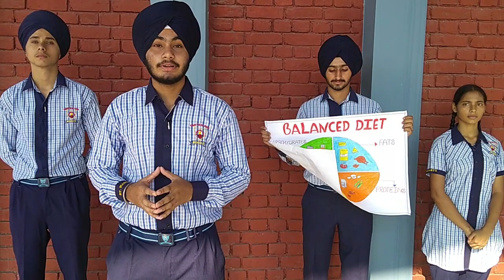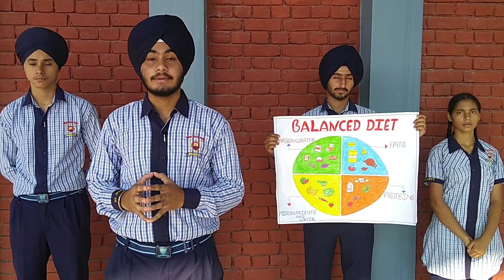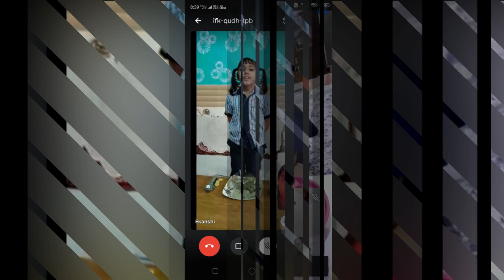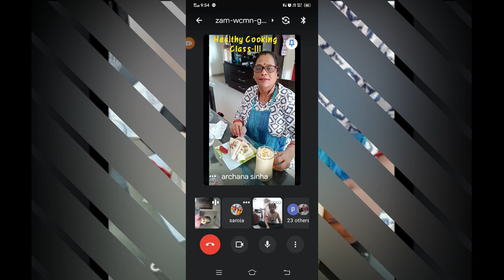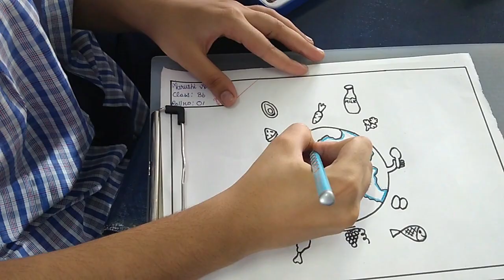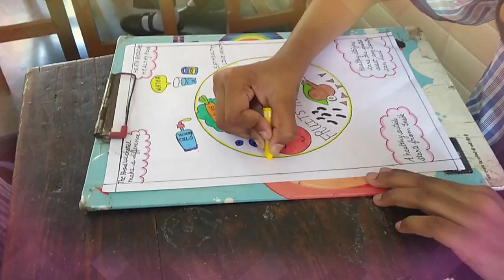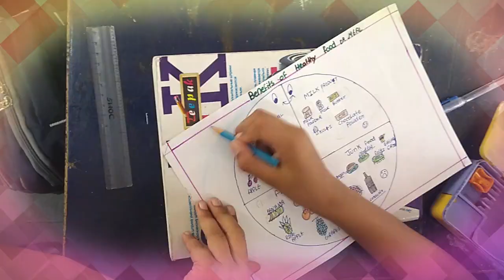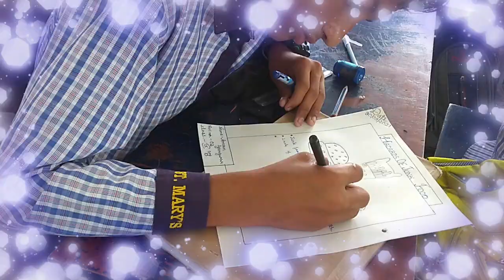Rashtriya Poshan Maah Celebration In School+Online|St. Mary's School Rurdrapur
About Poshan Maah
To ensure community mobilisation and bolster people’s participation, every year the month of September is celebrated as Rashtriya Poshan Maah across the country.

Background:
The Poshan Abhiyaan was launched in March 2018 by the Prime Minister as the Indian government’s flagship programme to improve nutritional outcomes for children, pregnant women and lactating mothers aiming for Holistic Nutrition.

Today in 2021, India is not just fighting COVID-19 outbreak but is also battling existing undernutrition in the country. The Budget 2021 has given a road map to boost the efforts already initiated to take the agenda of nutrition in a mission mode. Mission Poshan 2.0 brings together the Integrated Child Development Services (ICDS)—Anganwadi Services, Supplementary Nutrition Programme, Poshan Abhiyaan, Scheme for Adolescent Girls and National Crèche Scheme.

The objective is to implement a comprehensive, unified strategy to strengthen nutritional content, delivery, outreach and outcome, with renewed focus on developing practices that nurture health, wellness and immunity to disease and malnutrition in the country.